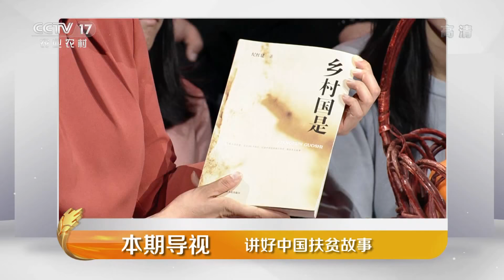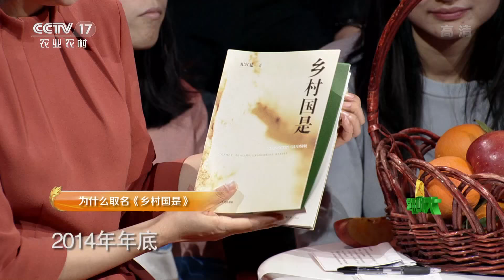《大地讲堂》行走中国大地 讲好扶贫故事 20200109 | CCTV农业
本期节目主要内容：《乡村国是》的作者是青年作家纪红建，他花了四年时间走访了中国202个乡村，他与大家分享在中国大地上行走采访的所思所见，为大家动情讲述鲜活感人的中国故事。

《大地讲堂》以“助力乡村振兴，从读懂中国三农开始”为宗旨，打造中国最高端、最权威、最具价值的三农问题讲堂。